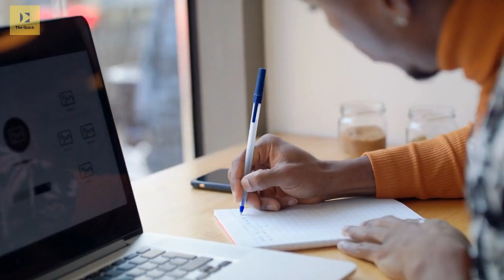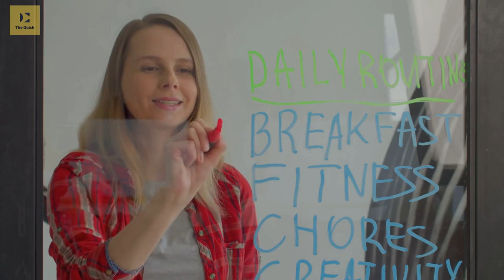15 Things High Functioning Anxiety Makes You Do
15 Things High Functioning Anxiety Makes You Do

If you're high functioning anxiety, you know that life can be really hard. And that's not all -- high functioning anxiety can also make you do things that you never thought possible.

In this video, we're going to share 15 things high functioning anxiety makes you do. From avoiding social activities to not being able to focus on anything, this list has it all. If you're feeling overwhelmed by your anxiety, this video is for you!